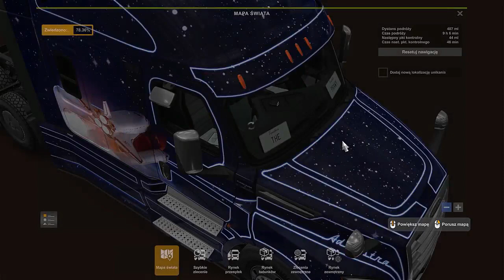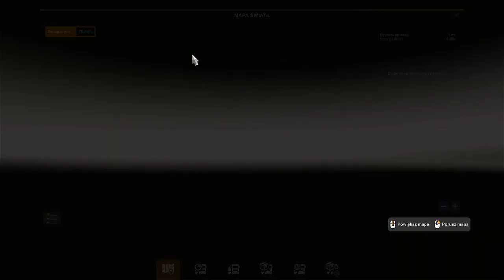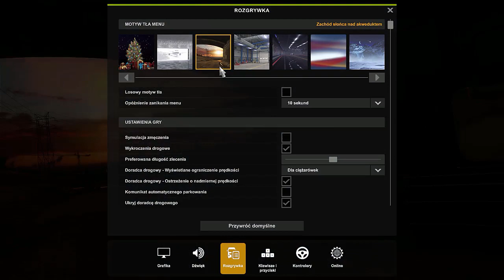American Truck Simulator | #80 | Spóźniony piątek trzynastego 😬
🔻Rozwiń opis do filmu, aby uzyskać wszystkie szczegółowe informacje🔻

📍 Wersja gry: 1.43.x.x.s
📍 DLC mapowe: New Mexico | Oregon | Washington | Utah | Idaho | Colorado | Wyoming
📍 DLC pozostałe:  Dragon Truck Design Pack | Steering Creations Pack | Wheel Tunning Pack | Heavy Cargo Pack | Christmas Paint Jobs Pack | Halloween Paint Jobs Pack | Classic Stripes Paint Jobs Pack | Special Transport | Forest Machinery | Space Paint Jobs Pack | Cabin Accessories | GoodYear Tires Pack | Volvo Construction Equipment Pack

📍 Stosowane mapy:
ProMods Canada v.1.1.1

📷 Rec: ACTION!